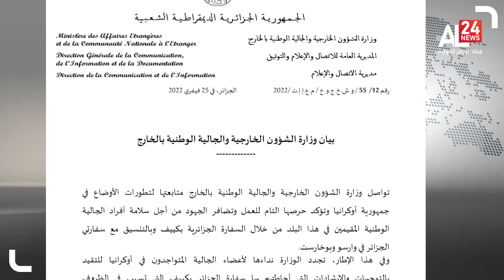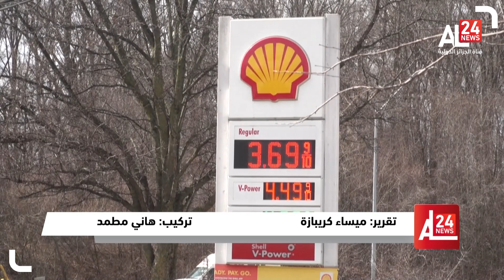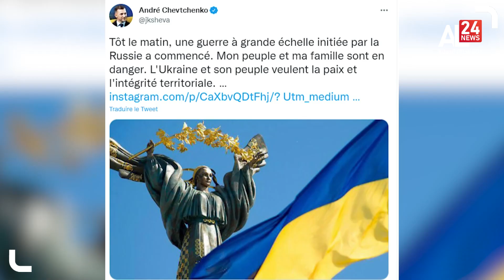منتصف الليل 25 02 2022